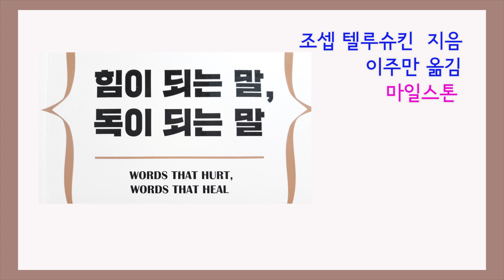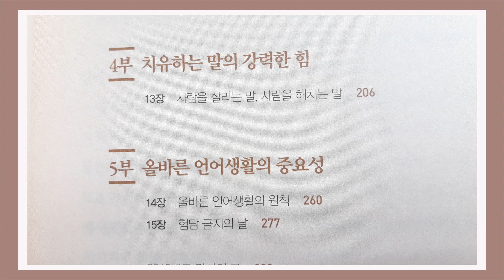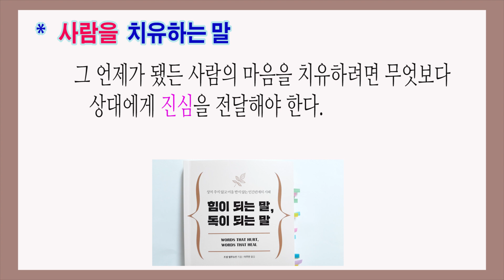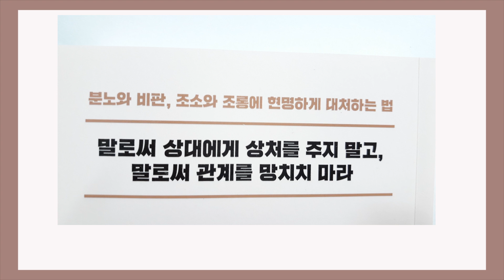힘이 되는 말 독이 되는 말 / 북리뷰, 자기계발, 책데이트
머릿속 생각을 전부 입 밖으로 꺼낼 필요는 없다
조셉 텔루슈킨 지음 / 이주만 옮김 / 마일스톤